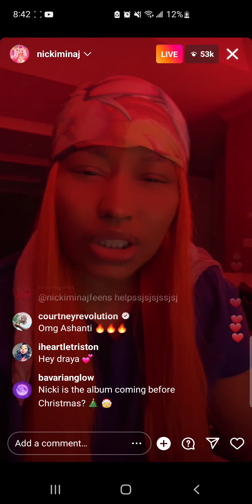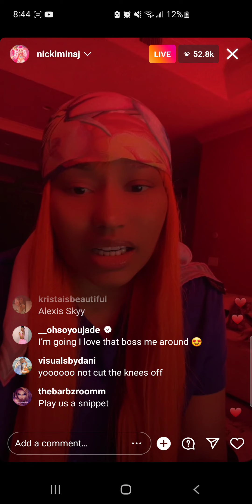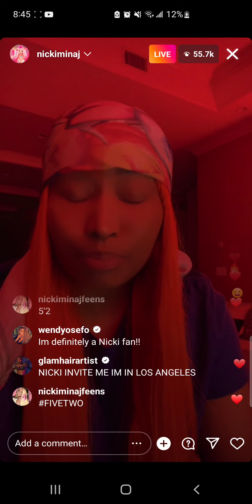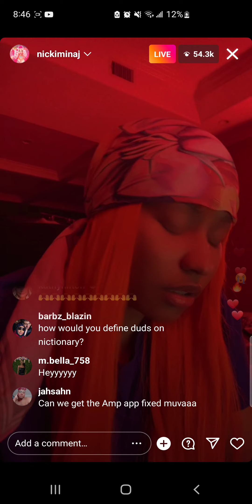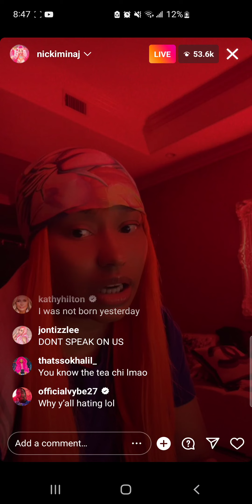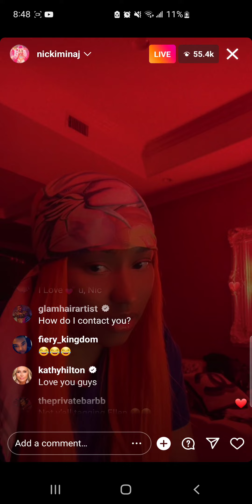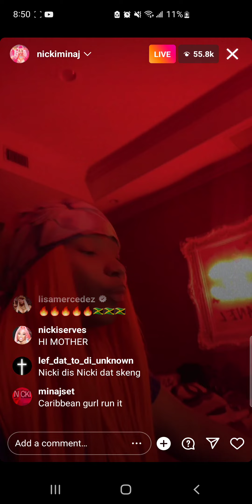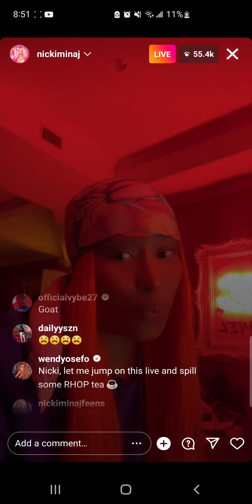Queenie On Nicki Minaj Live || Nicki Minaj Talks About Queen Radio & More